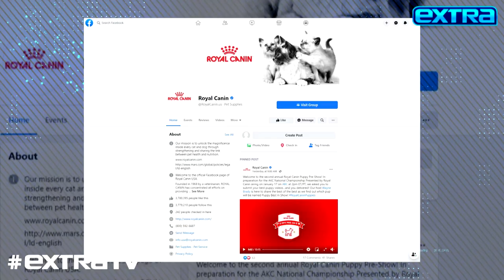Celebrate the Magnificence of Puppyhood with Royal Canin!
Guaranteed to make you smile… puppies! The annual “RoyalCanin Puppy Pre-Show” hosted by Wayne Brady took place across Royal Canin’s Facebook channel on January 12, 2021. For this year’s competition the pet nutrition company teamed up with Dr. Diarra Blue to help judge the “Royal Canin Puppy Pre-Show” and celebrate the magnificence of puppyhood.

Tune in January 17 at 2 p.m. EST on ABC to watch the “AKC National Championship Presented by Royal Canin” and find out who will be crowned “Puppy Best in Show,” win $5,000 cash prize, and a year’s supply of Royal Canin puppy nutrition!